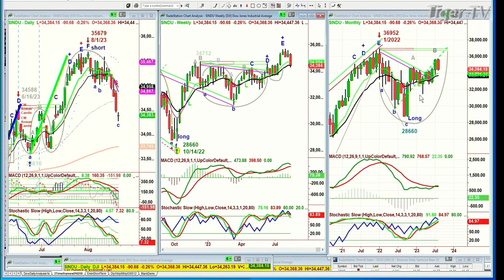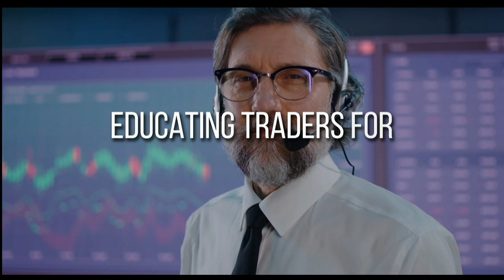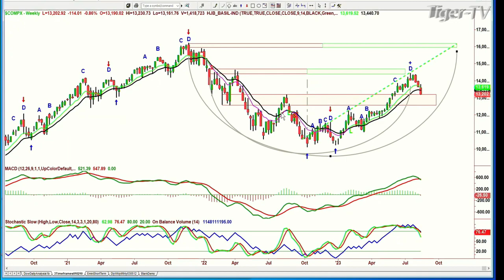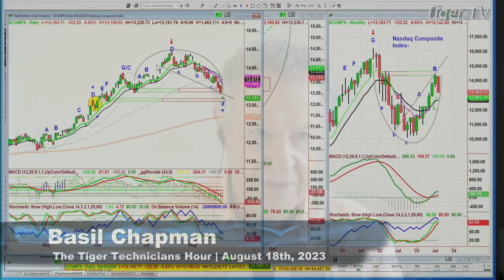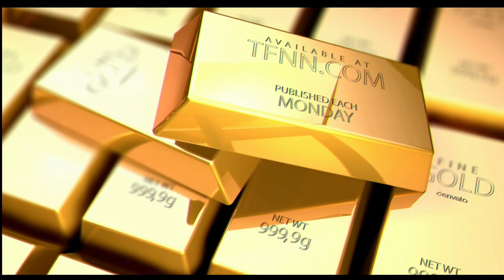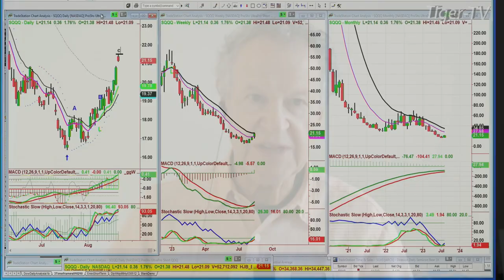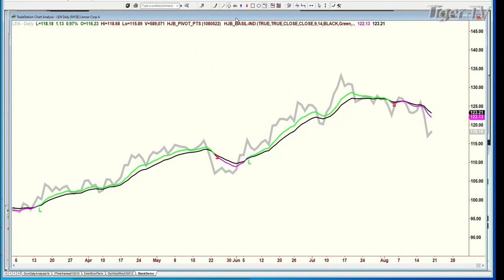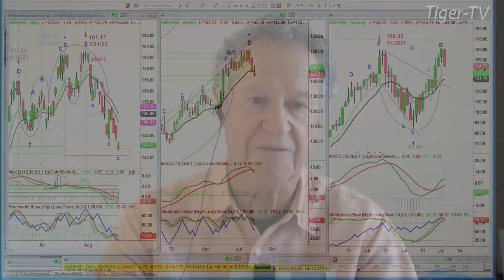August 18th The Tiger Technicians Hour on TFNN - 2023